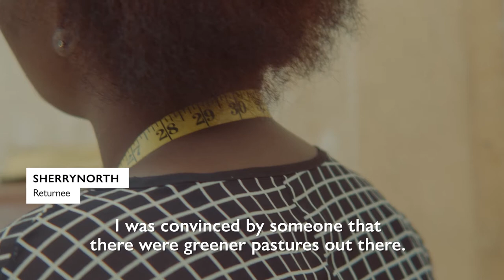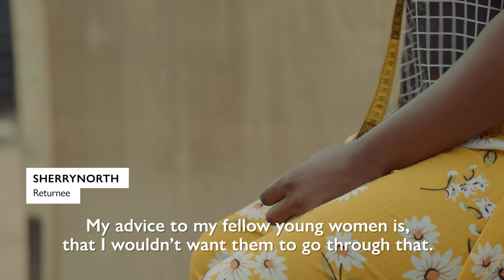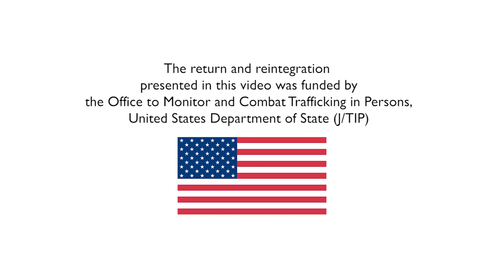The Impact of COVID-19 on returnees in Ghana – Sherrynorth’s Story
In this video series "The Impact of COVID-19 on returnees in Ghana”, returning migrants in Ghana share their migration stories and speak about the impact of COVID-19 on their livelihoods and reintegration into society.

Sherrynorth is one of eight returnees who, together, produced 4,000 certified nose masks, following training on the standards of the Food and Drugs Authority, Ghana (FDA), as part of the EU-IOM Joint Initiative for Migrant Protection and Reintegration, funded by the European Union Emergency Trust Fund for Africa.